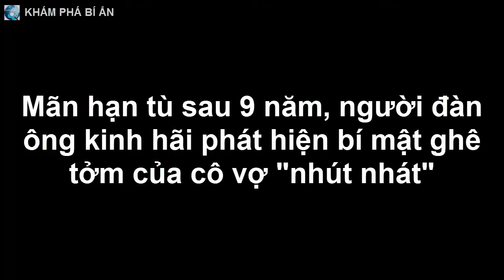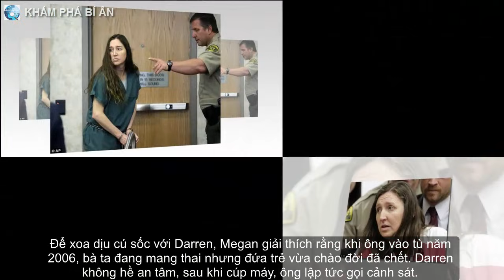Mãn hạn tù sau 9 năm, người đàn ông kinh hãi phát hiện bí mật ghê tởm của cô vợ "nhút nhát"